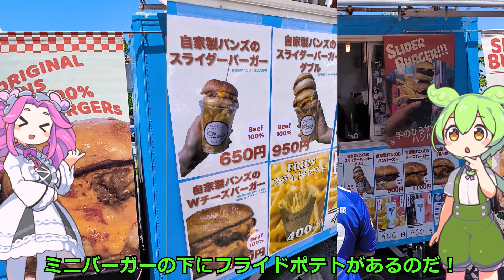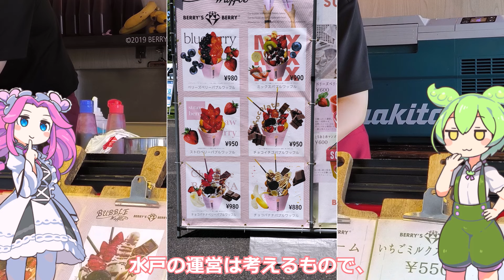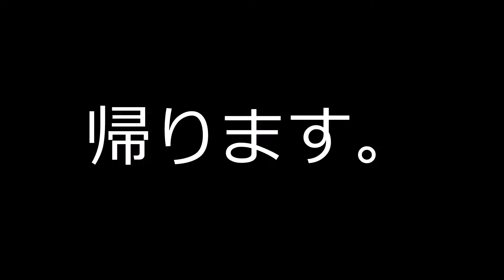水戸ホーリーホックvs大分トリニータ【ずんだもんとめたんのアウェイ観戦記】大分トリニータ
引き分けました。アウェイで負けないのは分かる。
ホームは？

次回は6月9日の山形アウェイに行ってきます。
米沢に1泊するので、動画投稿が遅れます。

（試合情報）
2024明治安田J2リーグ 第16節 　vs　水戸ホーリーホック
54分 寺沼　星文
13分 藤原　優大

（チャプター）
00:00　冒頭
00:42　大分トリニータ
02:22　水戸ホーリーホック
03:27　スタジアム周辺
04:52　試合前
05:22　試合終了
06:33　おわり（次回はモンテディオ山形のアウェイ）

（使用機材・ソフトウェア）
PC　ASUS TUF Gaming F17 FX706HEB Intel® Core™ i7-11800H
Camera　Xiaomi 13T XIG04
Video Editing Software　ゆっくりMovieMaker4(YMM4)
Voice Software　VOICEVOX AquesTalk
立ち絵

（お断り）
1.この動画は一個人としての感想や移動ルートとなります。いかなる団体との関連性はございませんのでご留意ください。
2.当動画の転載、他のSNSでの紹介を歓迎いたします。各々の良心に委ねます。
3.当チャンネルで使用する、動画、画像、音声はYouTube上での『フェアユース』に基づいて作品制作をしています。
4.当チャンネルで使用する作品において引用箇所が必要な場合は日本国の『著作権法　第32条1項』に沿ったうえで製作しています。

（Caution）
1.This video is my personal impressions and travel route.
2.I welcome reprinting this video and introducing it on other SNS. I leave it to each individual's conscience.
4. If the works used on this channel require quotations, they are produced in accordance with Japan's "Copyright Law Article 32, Paragraph 1".

Title subtitles *The main video has Japanese and English subtitles only.
Mito HollyHock vs Oita Trinita ☆2024 Oita fans' football vlog☆
Mito HollyHock x Oita Trinita ☆2024 Vlog de futebol dos fãs de Oita☆
미토 홀리호크vs 오이타 트리니타 ☆2024 오이타 팬 축구 브이로그☆
水户蜀葵 vs 大分三神☆2024大分球迷足球vlog☆